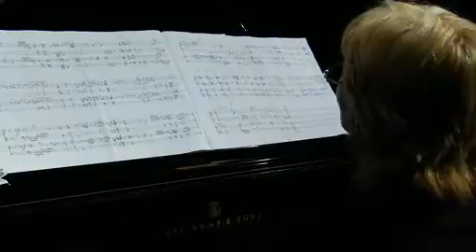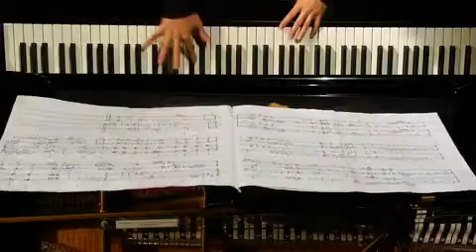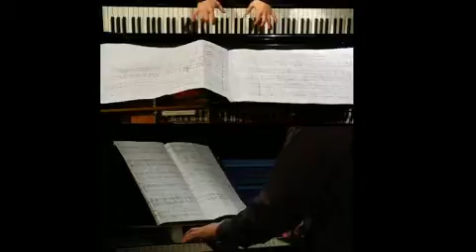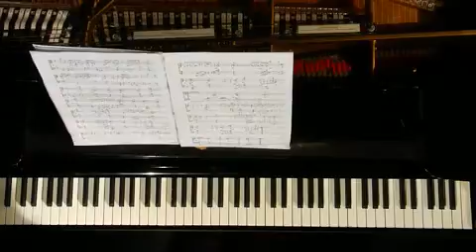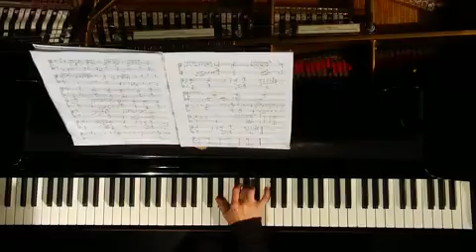Arie Shapira In Memoriam Demo 02 21 13w Mobile Arie Shapira